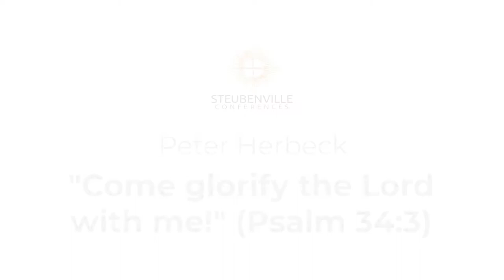Peter Herbeck - "Come glorify the Lord with me! - Psalm 34:3" (2022 Power and Purpose Conference)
Peter Herbeck delivered this talk, “Come glorify the Lord with me! - Psalm 34:3”, at the 2022 Power and Purpose Steubenville Conference.